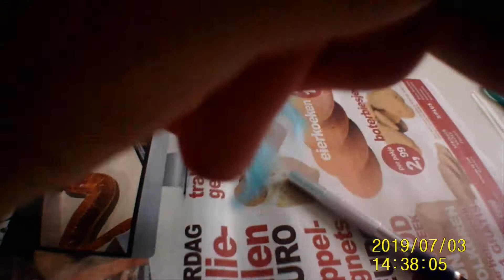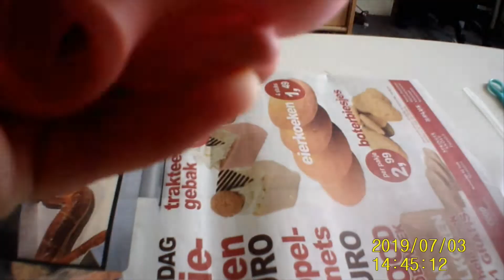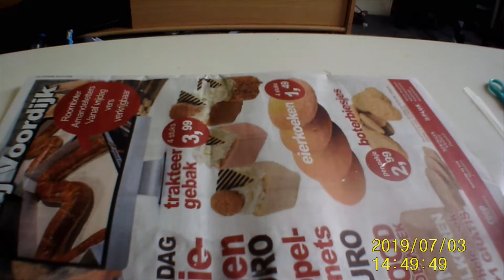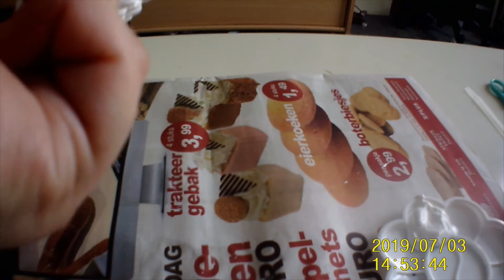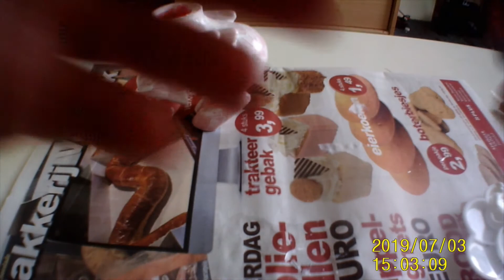Making a custom MLP part 1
Hello everyone! For many years I've wanted to make my own custom my little pony and given how this year was, I figured, today is the day. After gathering the materials I went to work. The custom pony I'll be making will be Piers from Pokemon, the pony I'm using is a G1 Firefly.

 I started by removing the head using an exacto knife, though in hind sight I should've just put it in some boiling water to soften the plastic. After removing the head I use a pair of pliers to pull out the tail and take out the washer (little metal ring) normally this is seccured in the pony and keeps the tail in place, but due to this being an old pony most of the time this little ring will have come lose or rusted trough and broken. After removing the tail I remove the cutie mark using nail polish remover, with the clean body I painted it using acrylic paint, next while the first layer of paint is drying I prep the head of the pony. I cut the mane off as close to the scalp as I can, I tried to remove the remaining hair but then realized I have a much easier time removing the plugs by putting the head in hot water. That softens the glue that keeps the mane in place, allowing me to pull it out. I spend wait to long trying to remove the eyes before realizing I'll just paint over them so...

Over the course of the day, the evening and the next day I spend layering on the paint till the pony is white enough. Then come the details, I use a pencil to draw out the details on the pony as guidelines, then fill in the parts with black paint for the eye brows, hooves and detailing on the wings. But as you can tell I'm far from done, so hopefully you'll check out part 2!

In between recordings I do touch ups but don't record that because, well it's not very intresting so yeah It's certainly a learning curve trough and trough

Edit: I did finish this pony, however I didn't record the rerooting process, did take pictures of it so I will be editing that into a short video at some point, 2 years later